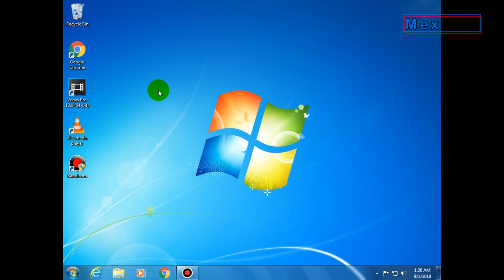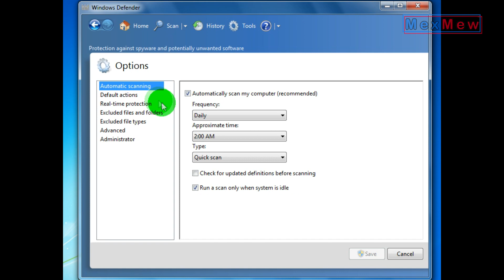Cara Menonaktifkan Realtime Protection (Windows Defender) di Windows 7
Windows Defender adalah proteksi bawaan yang sudah ada di Windows selain antivirus yang kita unduh dari sumber eksternal. Ada kalanya kita perlu menonaktifkan realtime protection windows defender untk sementara dan jika Anda membutuhkan panduan dalam mendisable protecktion di Windows 7 disini MexMew Chanel ingin berbagi caranya.

Silahkan simak video berikut yang akan membahas mengenai cara menonaktifkan realtime protecktion windows defender dan juga cara mengaktifkanya kembali.